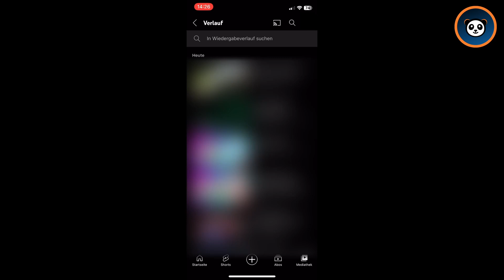YouTube Verlauf löschen auf Handy (iPhone / Android) • Tutorial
In diesem Tutorial zeige ich Dir, wie Du den YouTube Verlauf löschen kannst auf Handy (iPhone / Android).